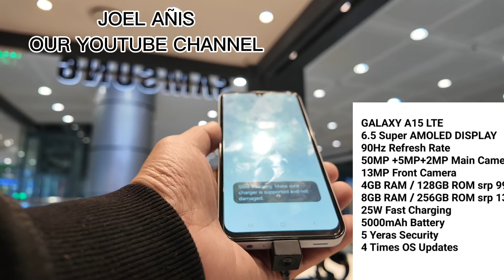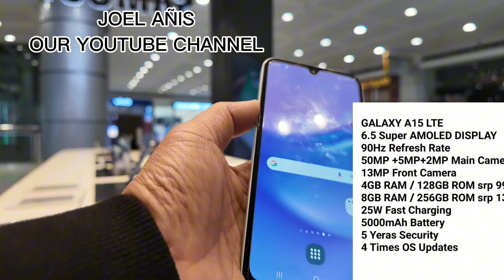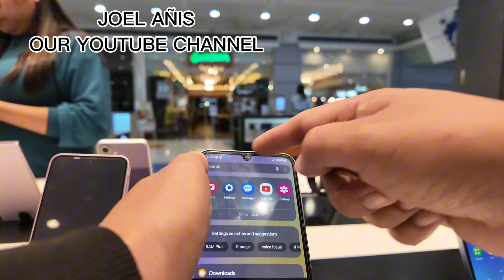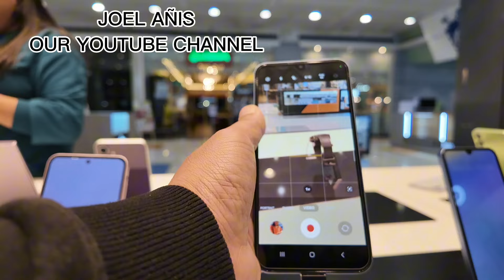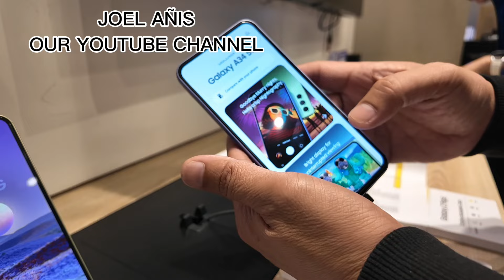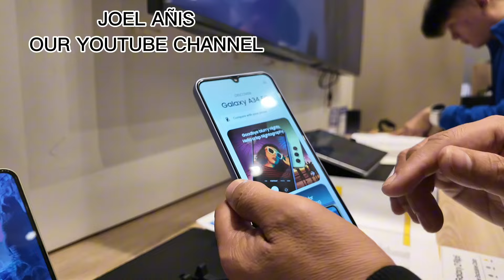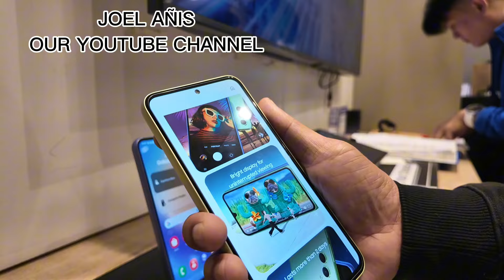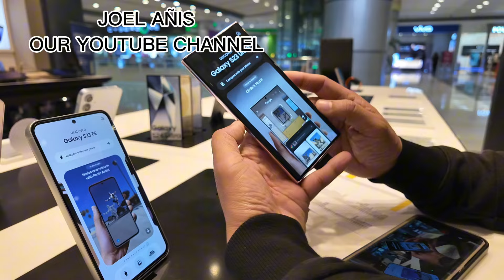SAMSUNG PRICES UPDATE A05,A05S,A15LTE,A155G,A345G,A345G,A355G,A555G,S24ULTRA,S23ULTRA,ZFOLD6,ZFLIP6